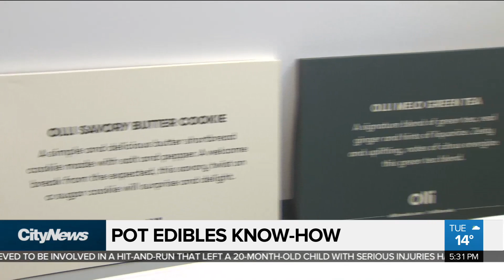Businesses prep for legal pot edibles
Regulations for edible pot products come into effect on October 17th, and the products will be available two months later. Tina Yazdani speaks to two local businesses getting ready for launch and why they think you'll want to try their products.